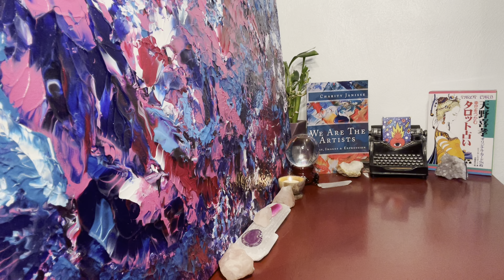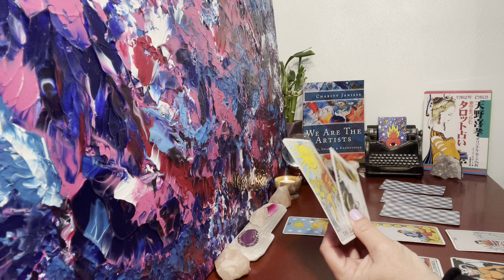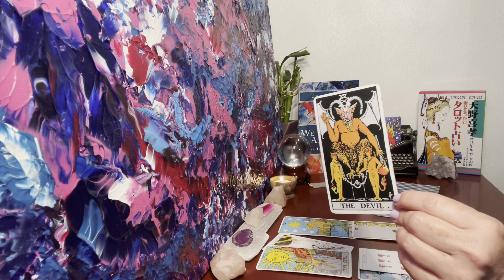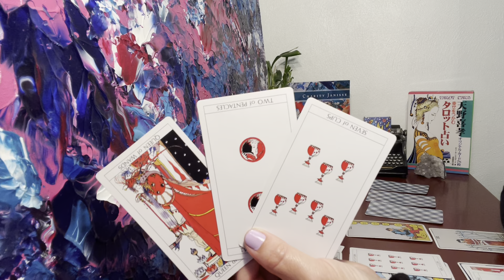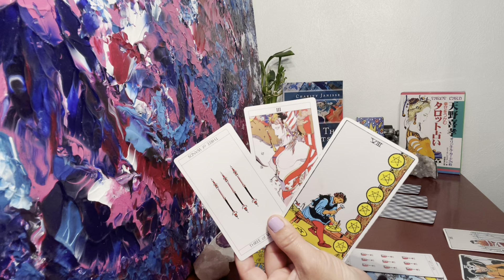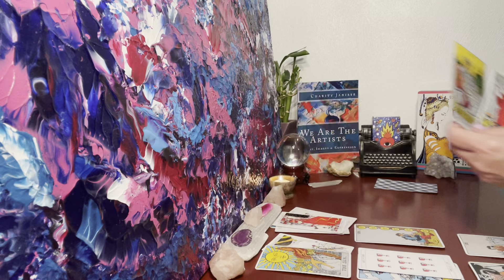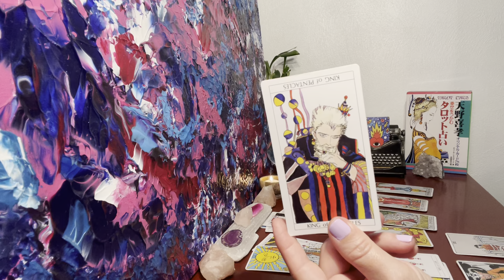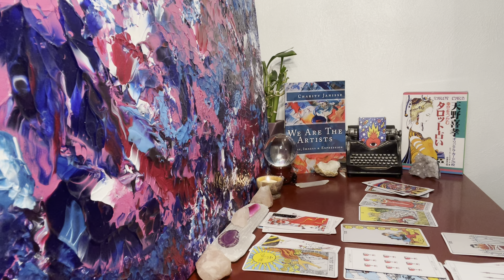Capricorn Love Reading ❤️ Someone Who Has Been Longing for You Takes a Bold Step Forward to Tell You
Capricorn ♑️ Bonus Love Reading 💜 Timeless

Gratitude & Love
Charity